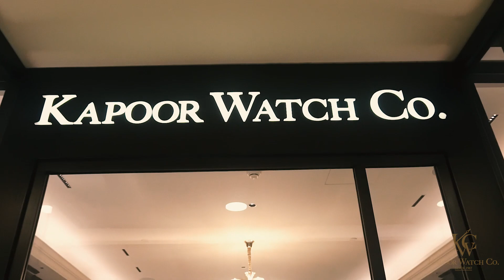Kapoor Watch Company I New Extended Store @ DLF Emporio Mall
Kapoor Watch Co. heartily welcomes you to its newly inaugurated extended store at DLF Emporio Mall, New Delhi. With more brands than ever and the best customer service in the business, Kapoor Watch Co. guarantees the best boutique experience of your life. Check out the prices and collection for the following brands:
• Rolex
• Audemars Piguet
• Omega
• IWC
• Hublot
• Panerai
• Franck Muller
• Roger Dubuis